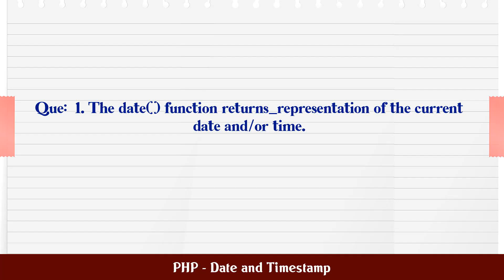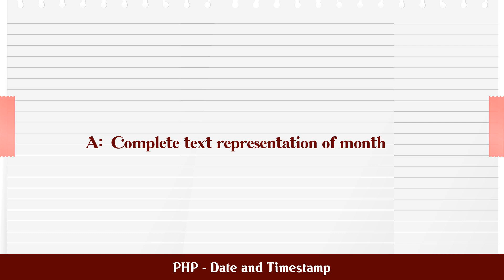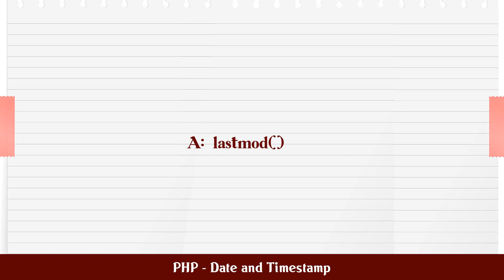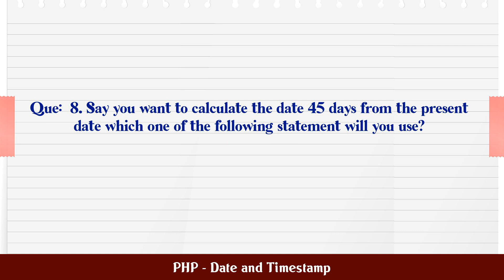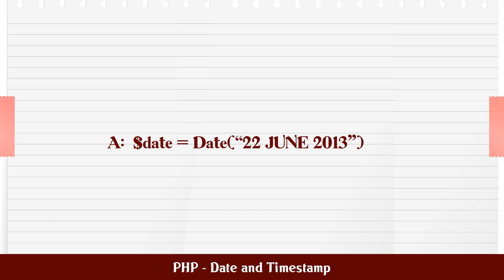PHP - Date and Timestamp MCQ Questions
MCQ Questions and Answers about PHP - Date and Timestamp

Most Important questions with answers in the subject of PHP - Date and Timestamp are given in this video with four choices and correct answer

PHP - Date and Timestamp

Q.1. The date() function returns ___ representation of ...

Q.2. Which one of the following format parameter can be...

Q.3. If the format is F then which one of the following...

Q.4. What will be the output of the following code? If ...

Q.6. Which function displays the web pageâ€™s most...

Q.7. What will be the output of the following PHP code?...

Q.8. Say you want to calculate the date 45 days from th...

Q.9. To create an object and set the date to JUNE 22, 2...

Q.10. How many methods does the DateTime class have?...